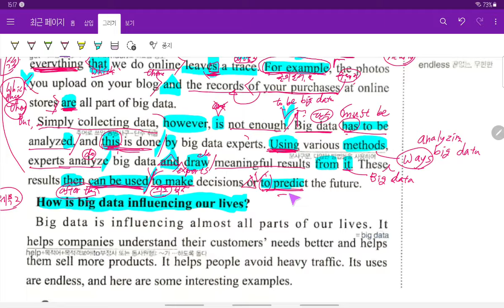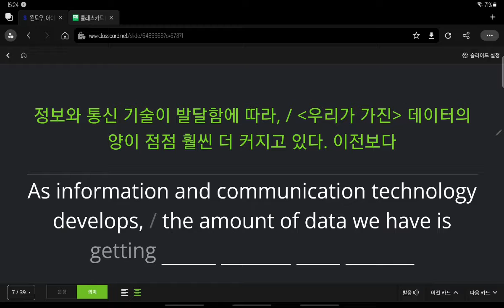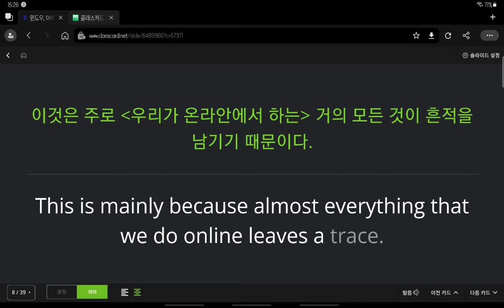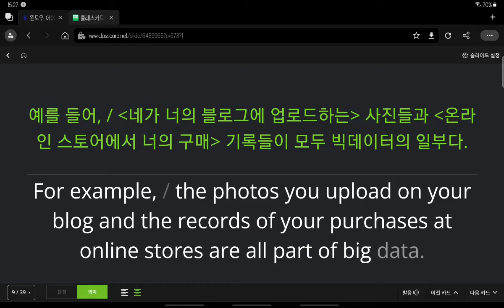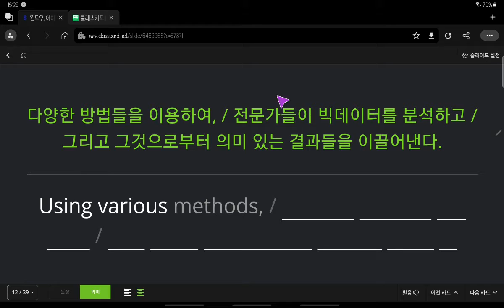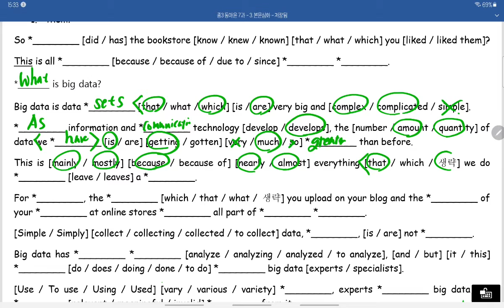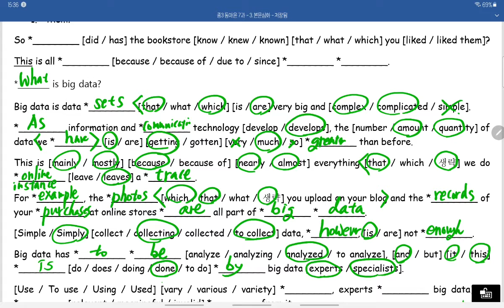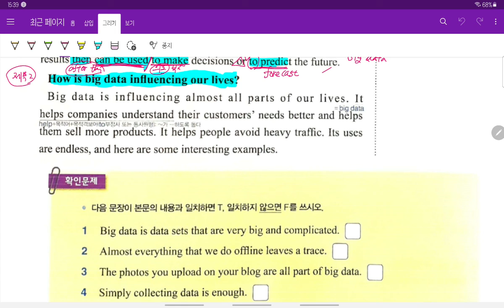중3 2021 10 31 선주중 동아윤 7과 본문 3